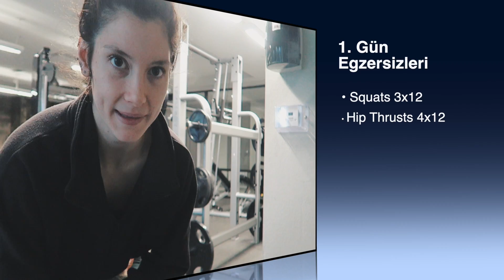HAFTALIK SPOR PROGRAMIM: 1. GÜN (YAPTIĞIM TÜM HAREKETLER)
CANLAR! Uzun zamandır çok sorduğunuz, bahsettiğim HAFTALIK SPOR PROGRAMI serisi başlıyor. Hafta içinde yaptığım bütün egzersizleri detaylı göstereceğim, nasıl antrenman yaptığım konusunda her şeyden bahsedeceğim bir seri olacak bu, ve de bu video bu 4 videodan ilki. Ayrıca VLOG severler için de birkaç şey söyledim, kaçırmayınız 🤓 Umarım video yararlı olur, yorumlarınızı her zamanki gibi bekliyorum! Bol sporlu günler, öptüm kocaman 🖤

CANLI Yayınlarima beklerim! Twitch Kanalim